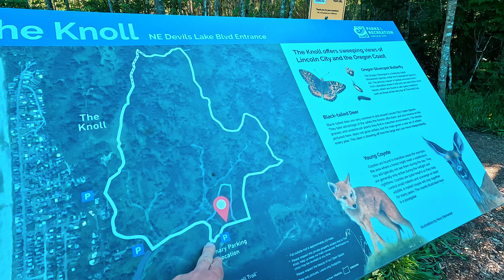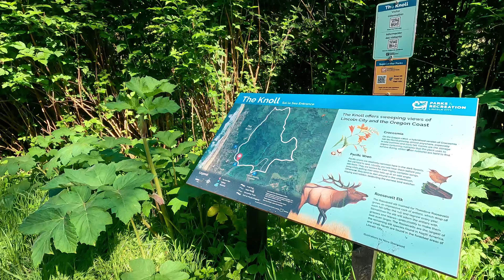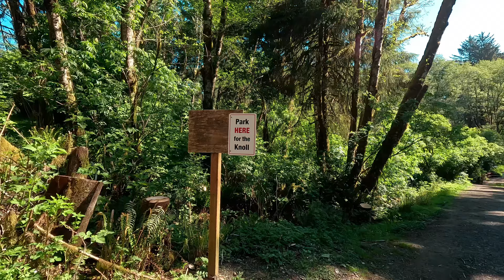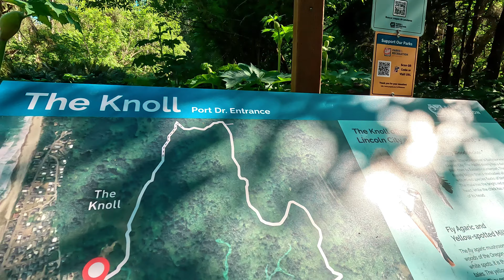Best Hikes in Oregon - God's Thumb | Oregon Coast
Oregon Coast boasts some of the best hikes such as God's thumb, Cape Perpetua, Cape Lookout, and many others. This hike is somewhat difficult but   the reward is well worth it.